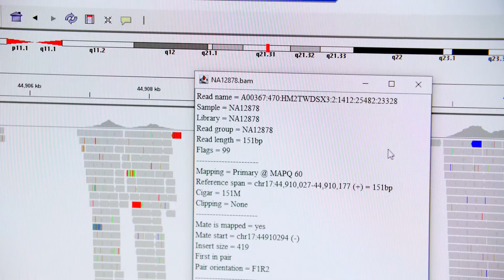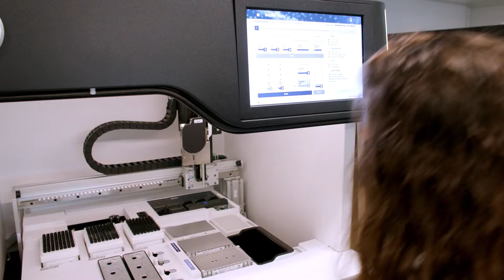Genomic Answers for Kids 5-Base Sequencing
The Children’s Mercy Kansas City Research Institute announced it has pioneered advances in the human genome using 5-base genomic sequencing that transforms diagnosing and understanding of unsolved pediatric disease. For the first time, researchers are now able to both sequence the full genome and methylome and extract its function to see disease variations never seen before in a single test, accelerating answers for kids with rare diseases across the globe.